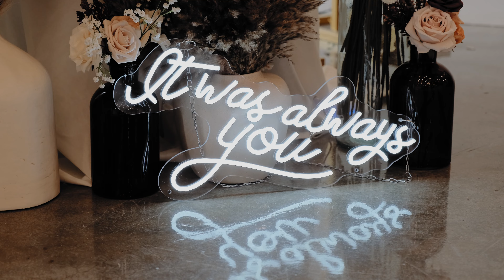Natan + Elizabeth Highlight Film